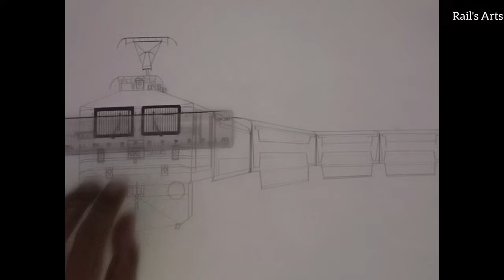The drawing of Mumbai-Ahmedabad double decker express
Double decker express drawing